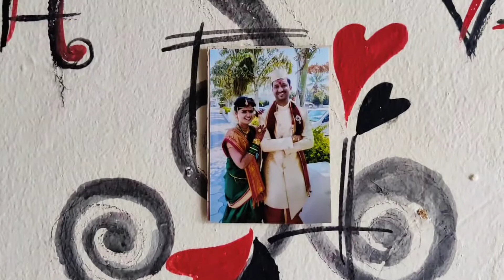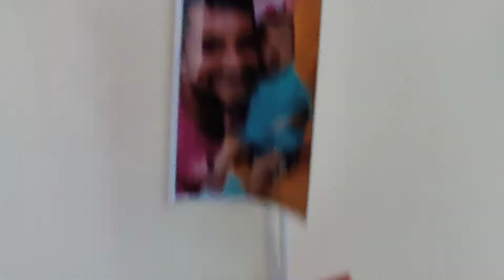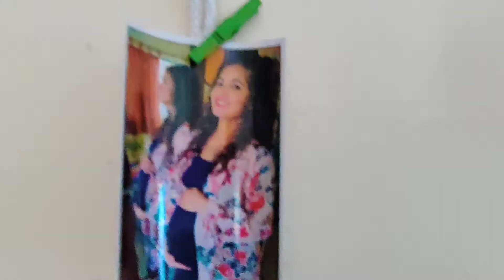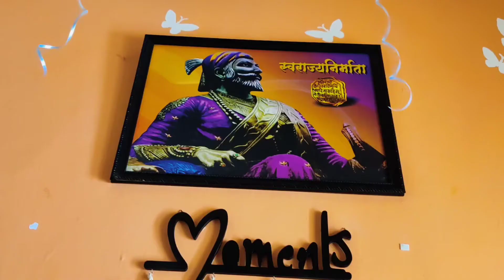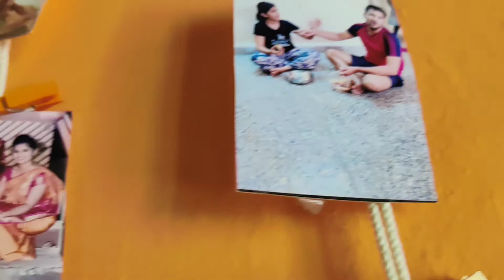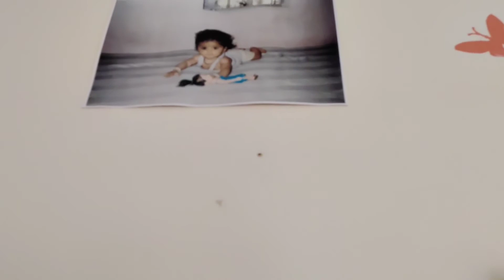Vlog 1 || Educated Housewife || Home tour || My wall painting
Hi,
This video is all about my wall paintings
watch till end and enjoy.

credit
Musician: Not The King. 👑

Happy soul.

daily vlogger
daily vlogger india
home design
home design simple village
housewife jobs at home